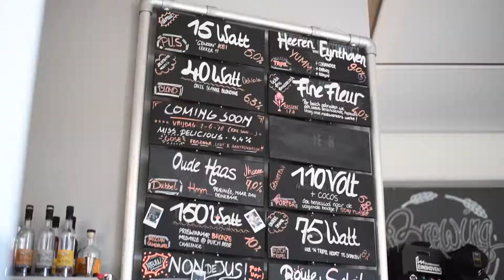This is Stadsbrouwerij Eindhoven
The former textile factory of Schellens has been transformed into, among other things, city brewery De Stadsbrouwerij. De Stadsbrouwerij serves some of the finest and rarest beers in the city.

ABOUT THIS IS EINDHOVEN
We help you discover Eindhoven’s broad selection of hotspots, highlights, events, and other activities to help you get to know the design capital of the Netherlands. Visit the city center for some shopping and dining, wander through Eindhoven’s technological past and future at the Strijp-S site, or explore one of the other exciting city districts.